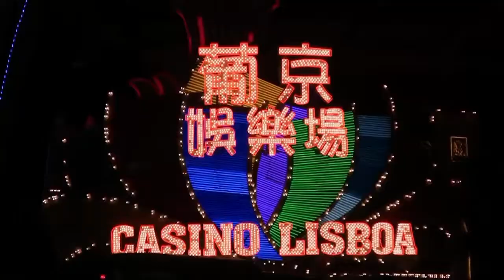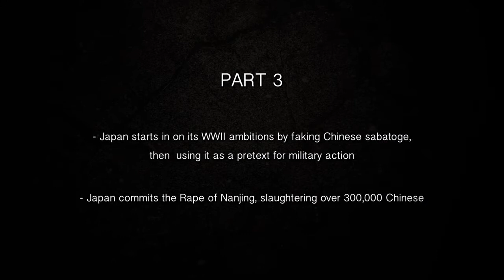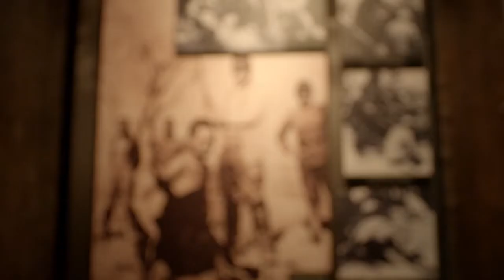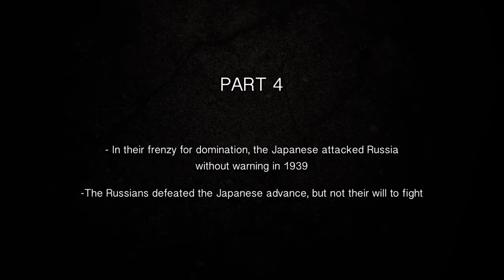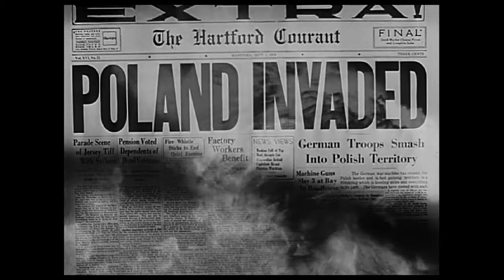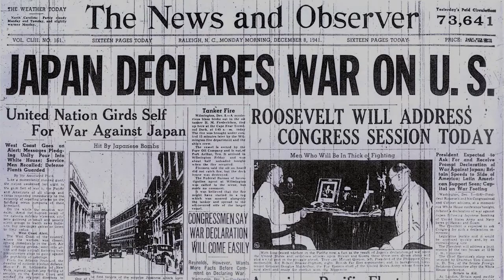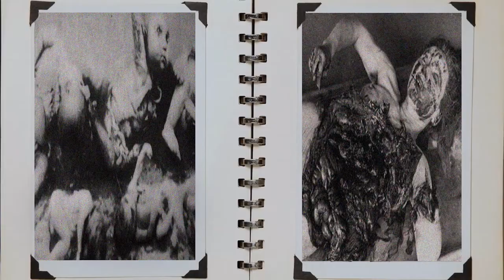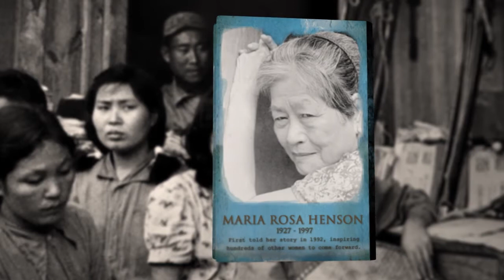钓鱼台是中国的领土西方供证Diaoyu Islands The Truth HD